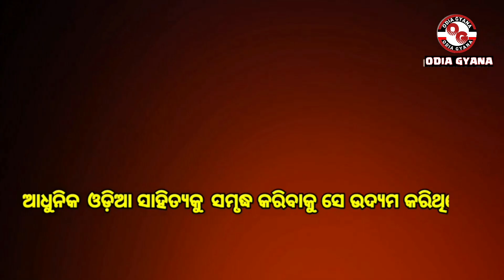ଜଳନ୍ଧର ଦେବଭାରତୀୟ ଓଡ଼ିଆ-ଭାଷୀ ଲେଖକ | Jalandhar Dev is an Indian Oriya writer